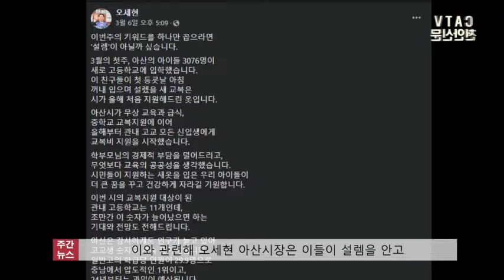오세현 아산시장 3월 첫 주 키워드는 설렘